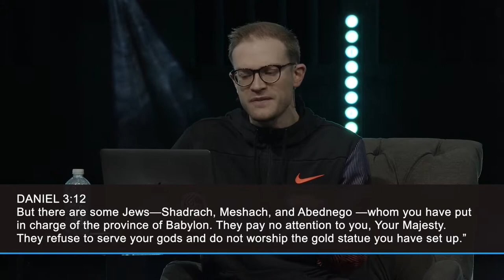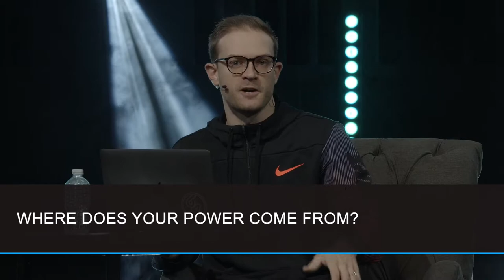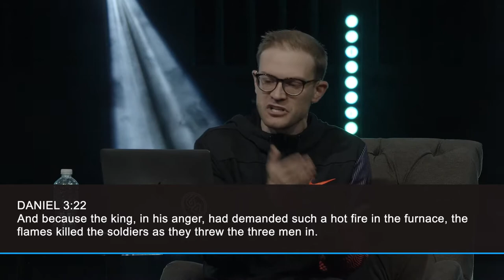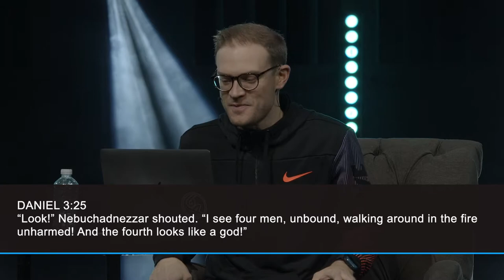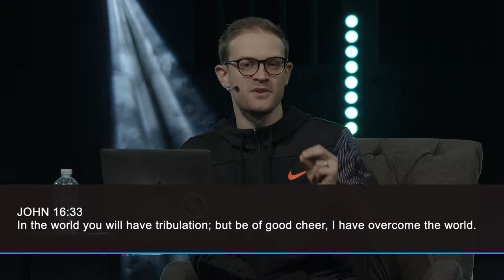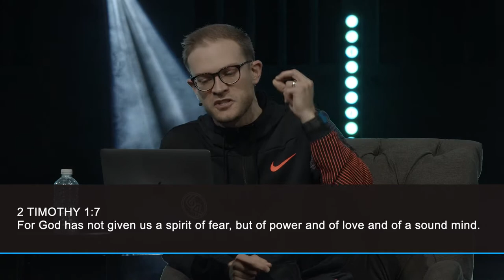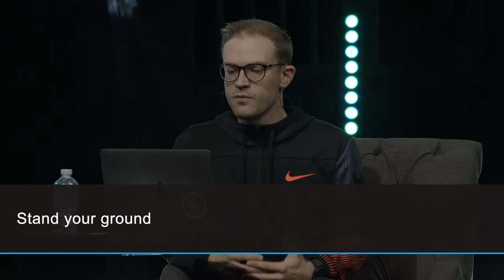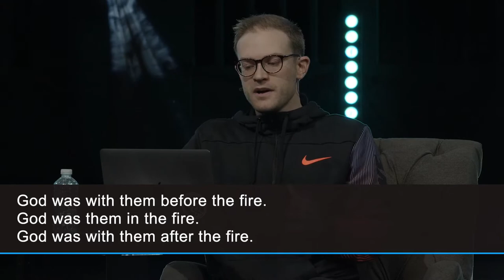Where Does Your Power Come From? | Pastor Brian Shaull | Family Church NY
Pastor Brian wants to remind you that God has not forgotten you and He hasn’t turned His back on you. In this message, we take a look at the story of the 3 Hebrew boys that put their hope in God, and realized that their power was found in Him!

Sundays:

9:30 AM
11:30 AM

Seeker